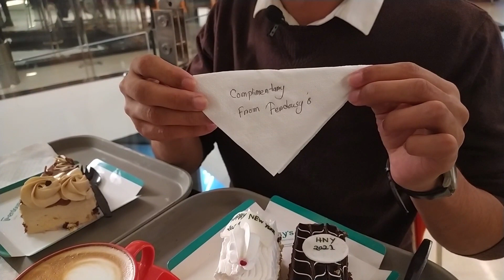New Year's Eve | Last Day of 2020 |Arcadia Food Court | GutiFood Vlog 6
The end of 2020 and the beginning of 2021.
May Allah Bless us all.